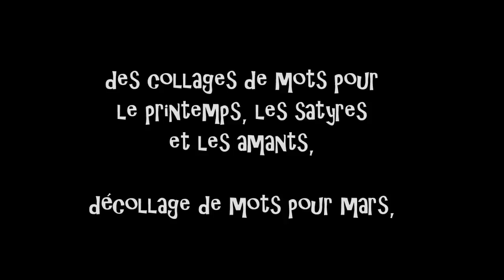des collages de mots pour le printemps, les satyres et les amants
manuelle yerly présente "décollage de mots pour mars"